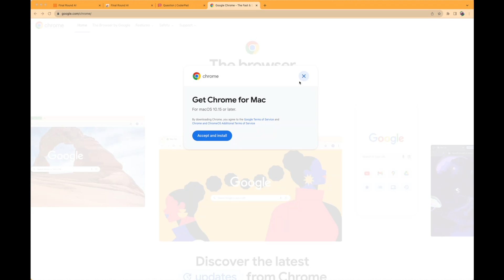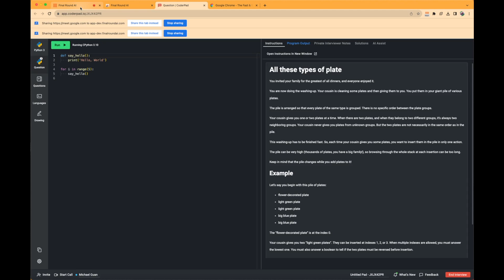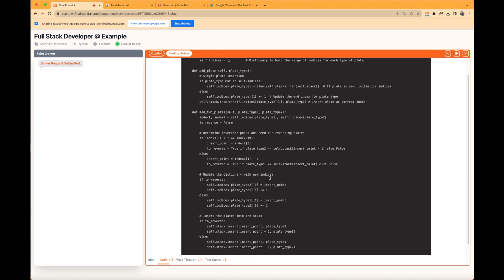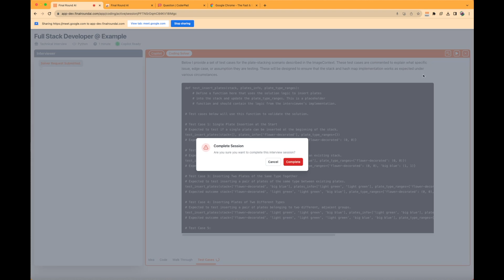Final Round AI - Coding Interview Copilot Video Tutorial